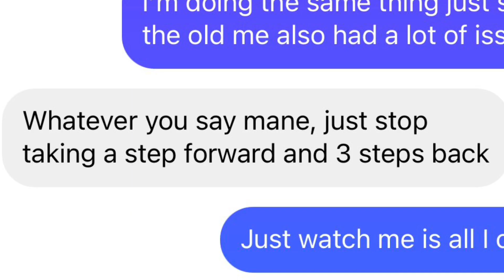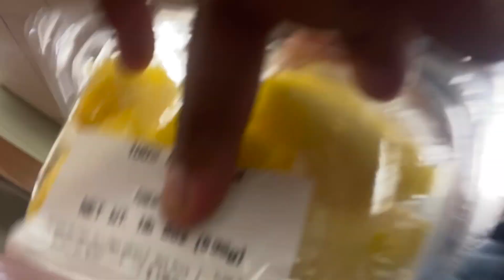New beginnings + Back day | My 400 lb Weight-loss journey Ep 1